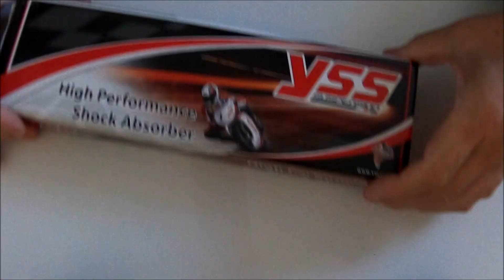【リトルカブ90】東京堂、ＹＳＳフロント強化サスを付ける【スーパーカブ改造計画78】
今回の動画は、リトルカブ90に東京堂で販売しているＹＳＳ製フロント強化サスペイションの取り付けです。前々から気になっていて取り付けしたいと思っていましたが、リアサス交換後に購入する事にしました。
交換した感触はフロントのフニャフニャ感が減っている事に気が付きます。
止まる時とスタートでのフロントの動きが減って運転しやすくなりました。